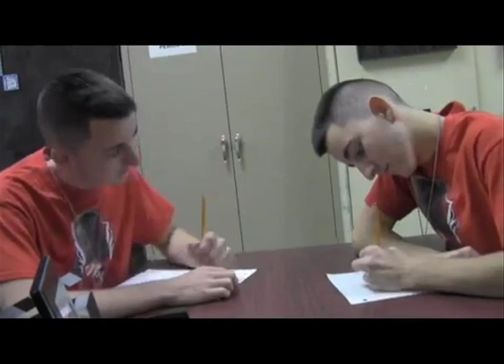WCHS News 2-20-14 - Cristhian Mulero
This video is the WCHS News, Colonial High School Morning Announcements.

Anchors:
Josh Vazquez & Cristhian Mulero